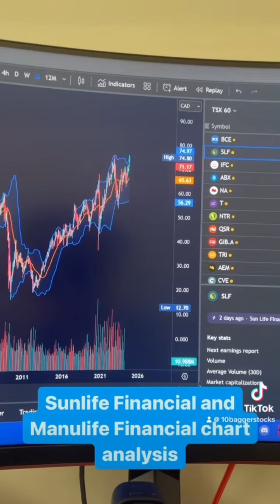Sun Life and Manulife financial stock chart analysis